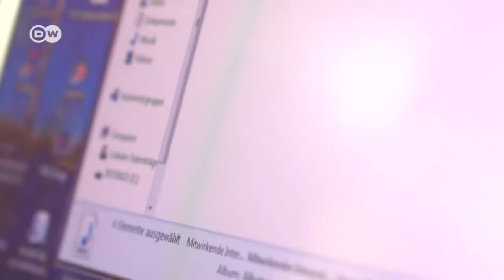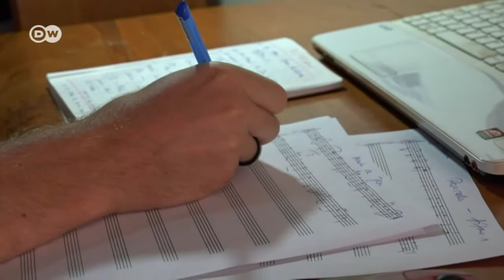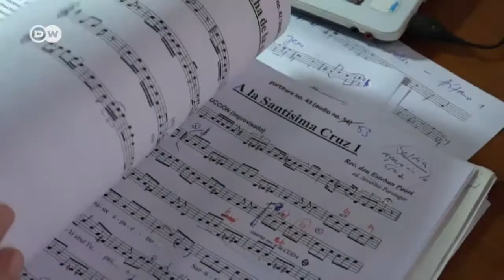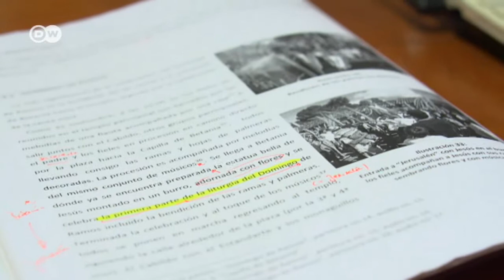Faith Matters - Brother Severin and the Lost Music of the Chiquitanos | DW English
When Severin Parzinger graduated from high school in 2010, he volunteered for a year of community service with the Divine Word Missionaries in Bolivia. An enthusiastic musician, Parzinger took an audio recorder with him and started notating the music of the Chiquitanos. Now he has become a Divine Word missionary himself and has returned to Bolivia to continue his work.